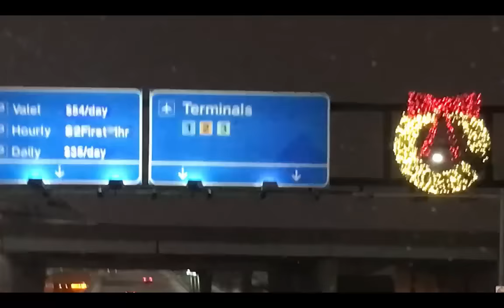Дорога в аэропорт O'Hare, Chicago, перед Рождеством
Christmas decoration on road next to airport O'Hare, Chicago.
Дорога в  чикагский аэропорт O'Hare украшенная к Рождеству.